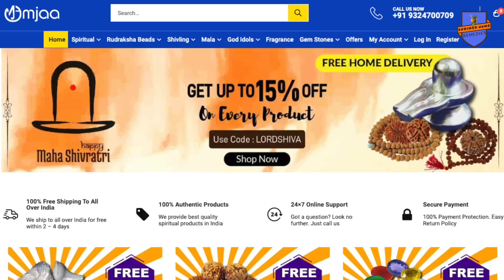न्यूमेरोलॉजी में संख्या 8 अशुभ है या ये सिर्फ मिथक है ll In Astrology is no 8 unlucky or just myth.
न्यूमेरोलॉजी में संख्या 8 अशुभ है या ये सिर्फ मिथक है,
In Astrology is no 8 unlucky or just myth,
In Astrology is no 8,
Astrology,
no 8 unlucky or just myth,
unlucky or just myth,
no 8,